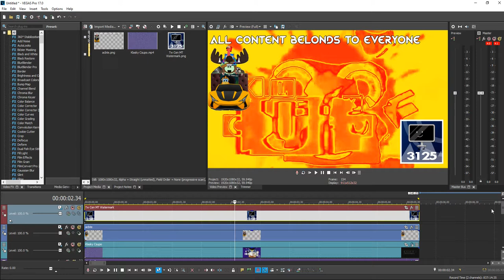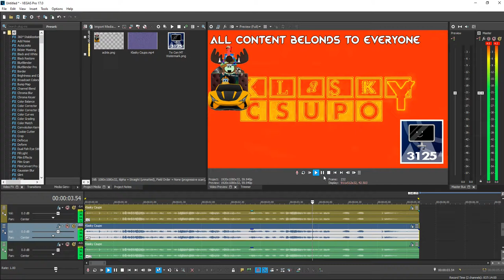How To Make HoneyRacha